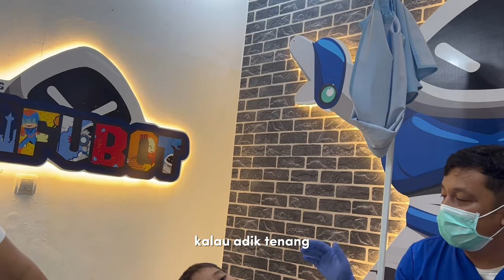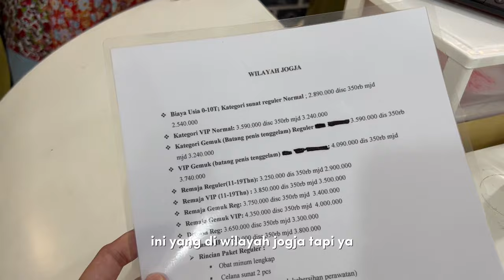AKHIRNYA KABA SUNAT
Akhirnya Kaba sunat hahaha karena anak Bia cuma Kaba aja kemarin yg belum sunat. Kalau Bhre sama Kama disunat pas bayi~ Happy wathing guysss